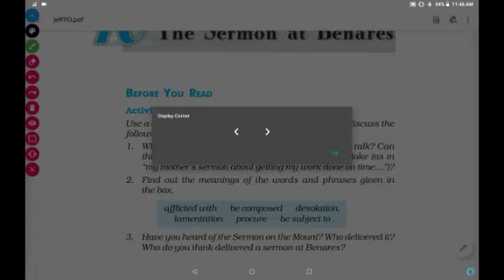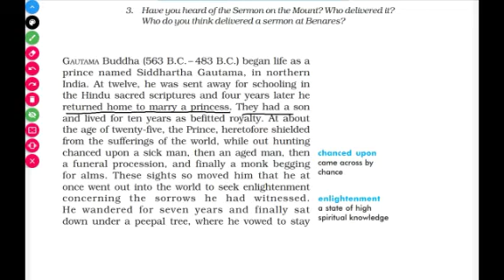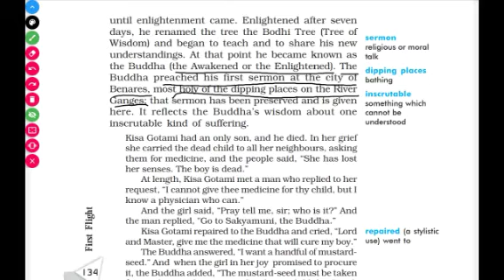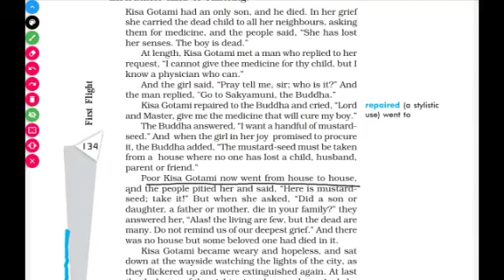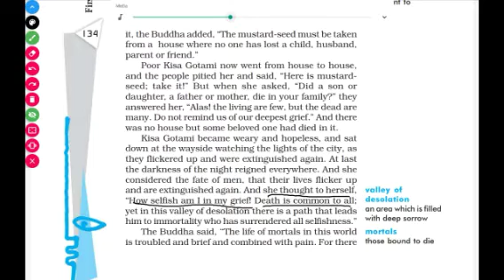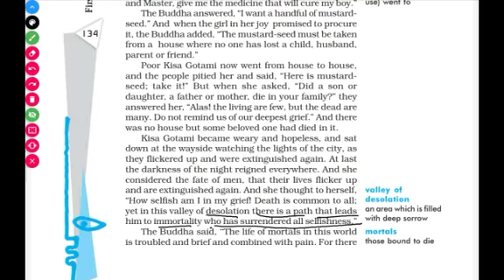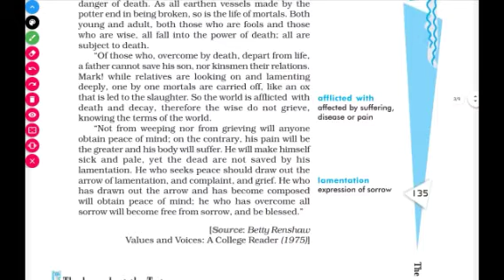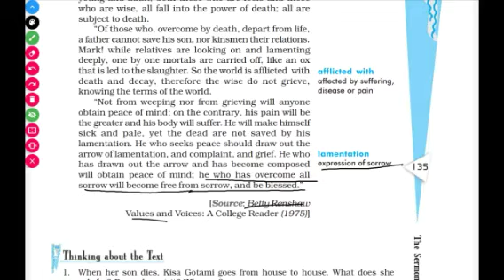The Sermon at Benaras class 10 English First Flight full chapter explanation